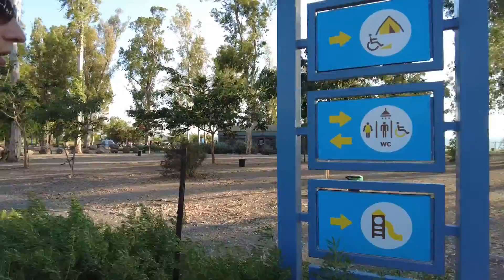ЛУЧШИЙ ПЕСЧАНЫЙ ПЛЯЖ НА ОЗЕРЕ КИНЕРЕТ - ИДЕАЛЬНОЕ МЕСТО ДЛЯ ОТДЫХА В ИЗРАИЛЕ С ДЕТЬМИ ЛЕТОМ В ШАББАТ